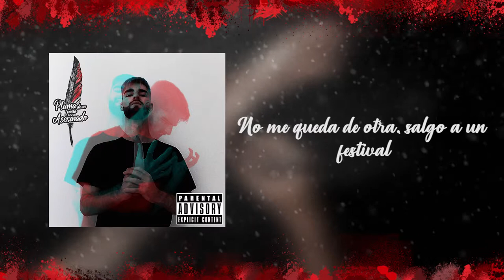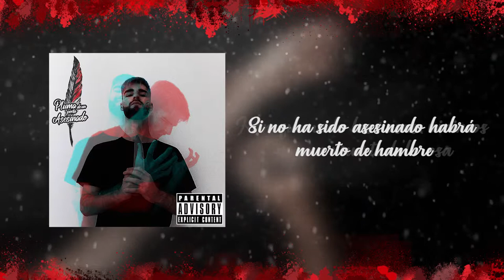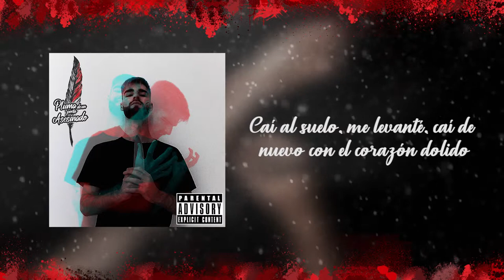Necesito Pasta | Niño Valiente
Tema número 3 perteneciente a "Pluma de un Poeta Asesinado". Primer disco del MC andaluz Necesito Pasta.